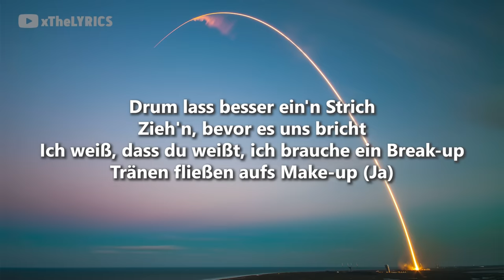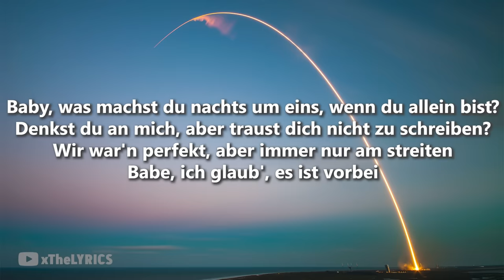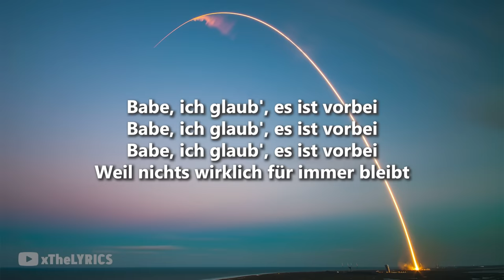Robin Schulz X RAF Camora X Montez X Dario Rodriguez - VORBEI [Lyrics]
"Vorbei" is out now!

► Amazon Prime
► Amazon Prime für Azubis & Studenten (50% reduziert) *f
► Amazon Music
► Amazon Prime Video

Mein Setup:
PC *f
Mauspad *f
Soundbar *f
Adobe Premiere Pro
Adobe Photoshop

Song: Robin Schulz X RAF Camora X Montez X Dario Rodriguez - VORBEI [Lyrics]

🎤  Lyrics "Vorbei":

[Hook: Montez]
Was machst du nachts um eins, wenn du allein bist?
Denkst du an mich, aber traust dich nicht zu schreiben?
Wir war'n perfekt, aber immer nur am streiten
Babe, ich glaub', es ist vorbei

[Post-Hook: Montez]
Weil nichts wirklich für immer bleibt

[Part 1: RAF Camora]
Wir war'n auf Trips in mein' Jeep
Endorphin auf Repeat
Doch am Ende war Krieg (Ahh)
D-das mit uns wird kompliziert
Drum lass besser ein'n Strich
Zieh'n, bevor es uns bricht
Ich weiß, dass du weißt, ich brauche ein Break-up
Tränen fließen aufs Make-up (Ja)
Baby, wer wird am Schluss leid'n?
We-wer von uns beid'n?
Nichts hält für immer, gilt für alles, auch für uns zwei
Sorry, aber Baby, goodbye

[Hook: RAF Camora & Montez]
Baby, was machst du nachts um eins, wenn du allein bist?

[Part 2: Montez]
Tausend Gedanken und ich frag' mich, wie es ohne dich wär
Was soll ich machen? Mann, ich weiß, zuhaus die Wohnung ist leer
Ich will dich hassen, aber fuck, es ist so unendlich schwer
Ich muss es lassen, weil ich ohne dich wohl ohnmächtig werd'
Frag' mich: Geht's dir auch so? Ich geh' raus und
Ich feier' heut allein in der Stadt
Mein Handy lautlos, crash' mein Auto
Und ich hoffe, von dem Knall wirst du wach